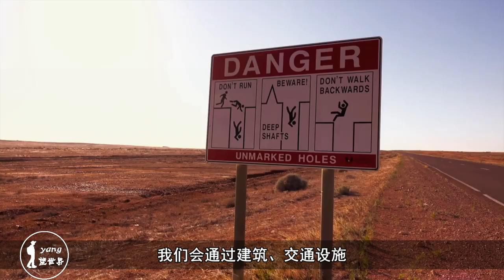“无尽繁华”的地下小镇：生存着3000多户人家，人们都生活在地下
今天我们要跟大家说的这个“无尽繁华在地下”的小镇，就是库伯佩蒂。库伯佩蒂位于澳大利亚的沙漠深处，这片贫瘠的土地之上看不到多少房屋，地表温度常年在四五十度左右，很难种植粮食，人类生存也很困难。